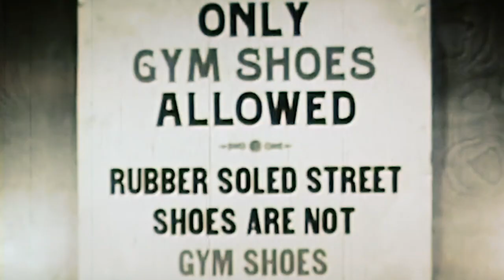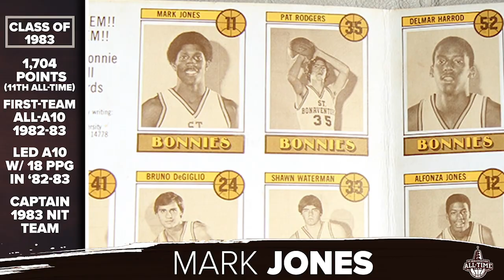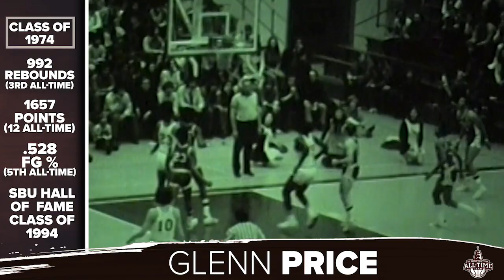St. Bonaventure Basketball Centennial Season: All-Time Team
As part of St. Bonaventure University's Basketball Centennial Season celebration, 20 former players were honored as All-Time Team selections. This video originally was shown at the Centennial Season Gala event on-campus Dec. 7, 2019.